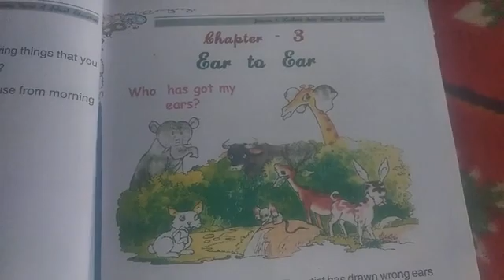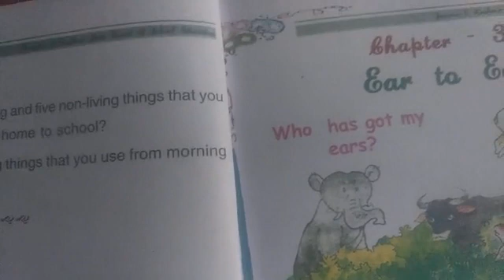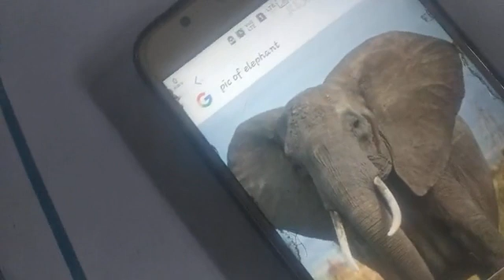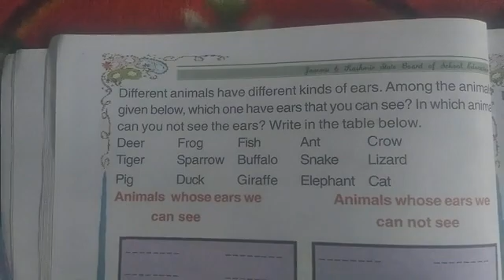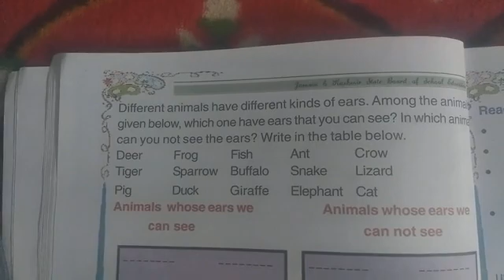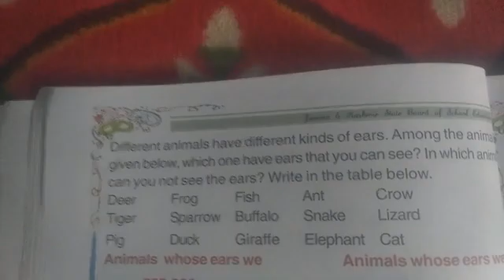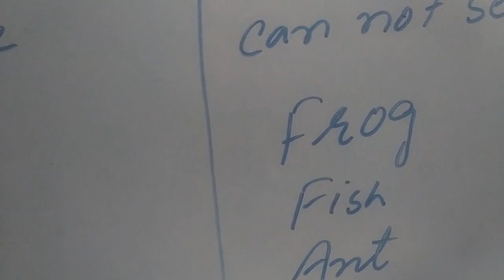4 May 2020